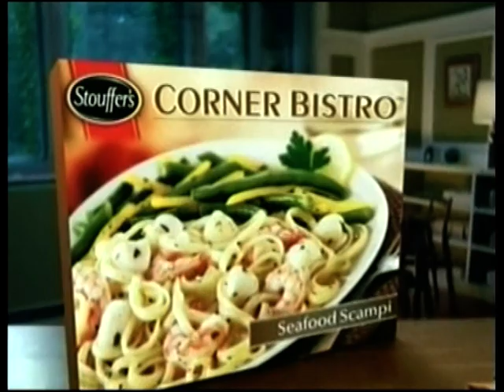Emile Griffith vs. Jorge Fernandez III. World WWC.1962.12.08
Fernandez finally gets a shot at Griffith -- will this be any different than their two non-title bouts?